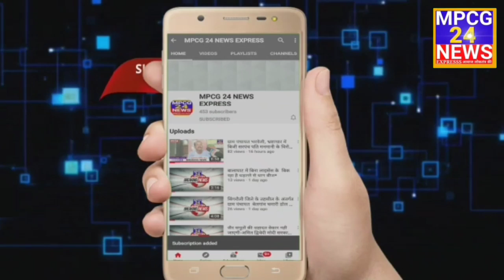रेल्वे स्टेशन पर लगने वाली रैक से गंज के व्यापारियों का हो रहा है स्वास्थ्य खराब ।।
*जिला बैतूल से रिपोर्टर संतोष प्रजापति की रिपोर्ट ।।*